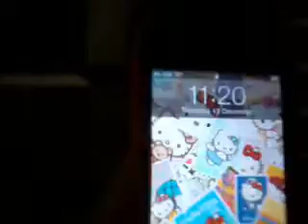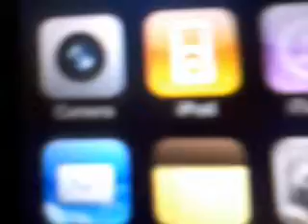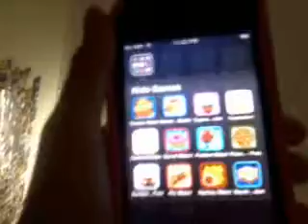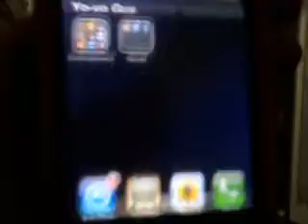Whats on iphone